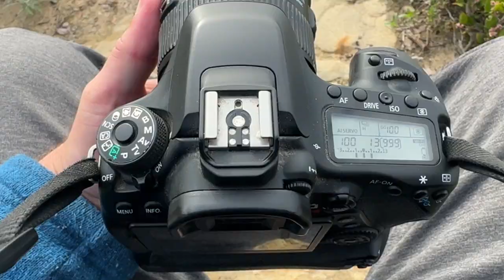What's Slow Photography and Is it Right For You?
There's no wrong way to go out and enjoy the hobby of photography. Sometimes there's an event or full moon or eclipse or epic sunset that draws you out.

If you're not venturing outside to photograph a specific scene or have run out of ideas, try the concept of slow photography. You might surprise yourself!